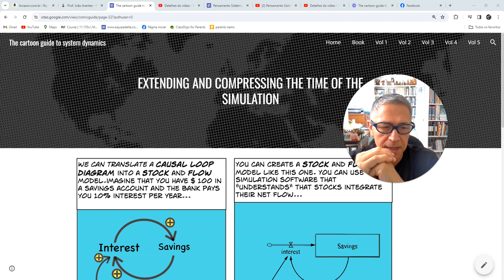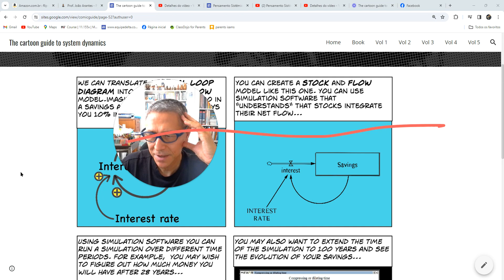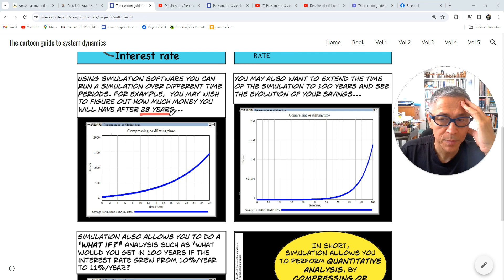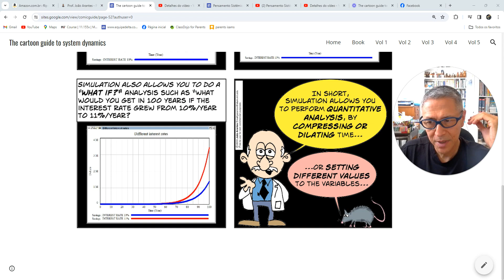Pensamento Sistêmico: Simulação permitir comprimir ou alongar os horizontes de tempo